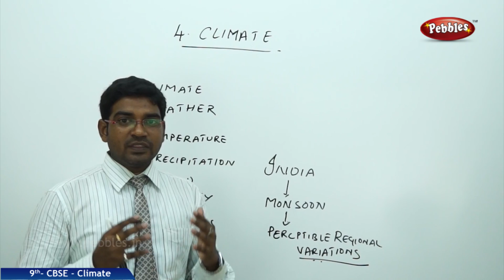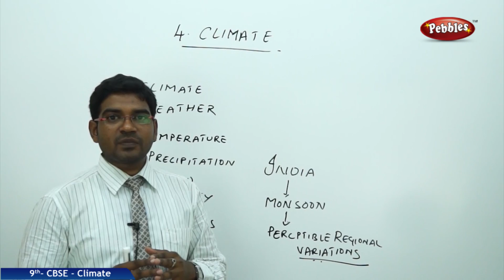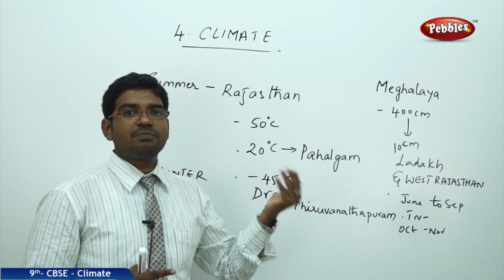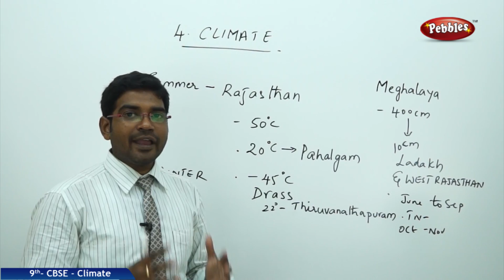Introduction | Climate | Social Science | Class 9 CBSE